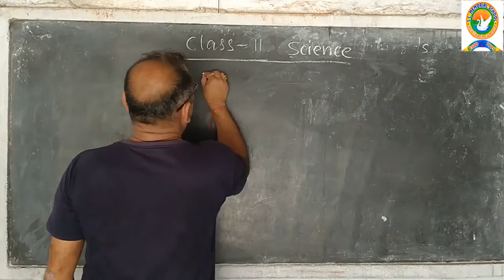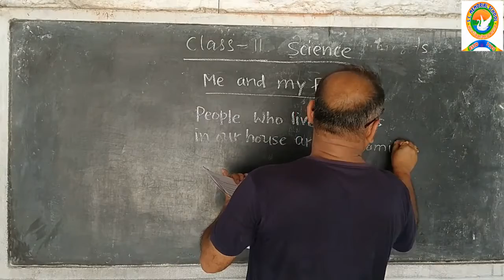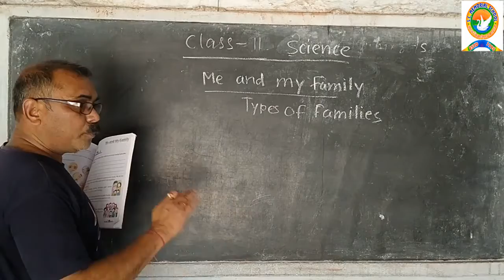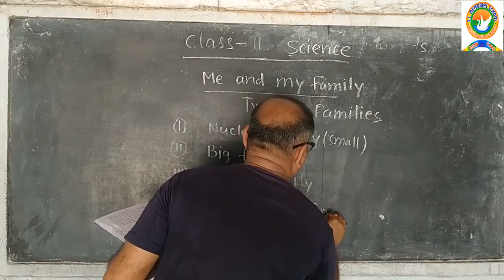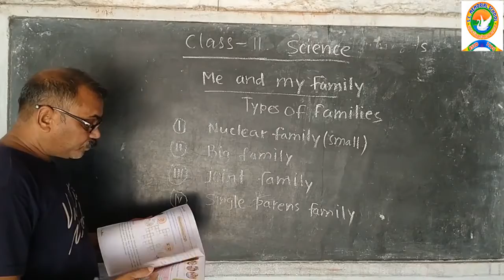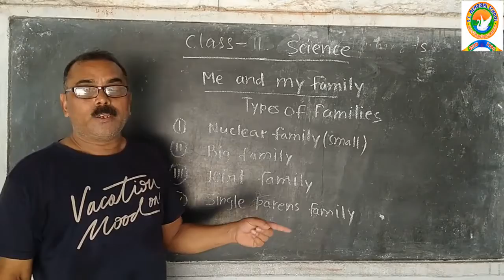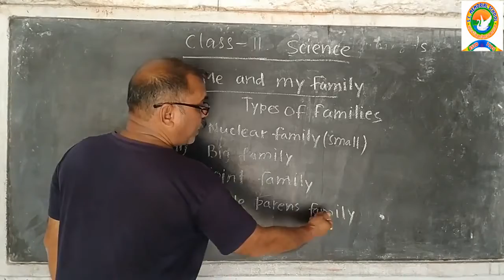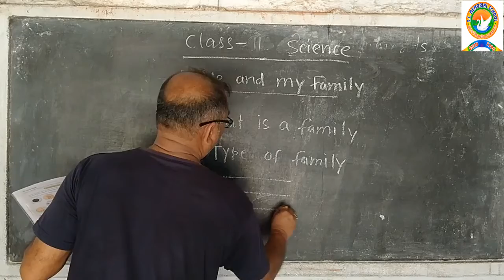Class 2 Science Day 8